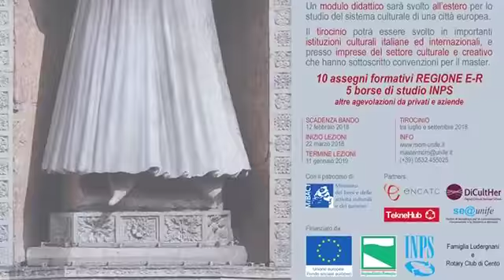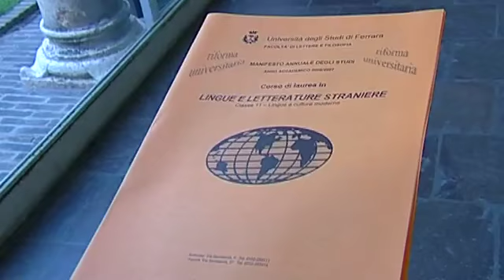A Ferrara un master in Cultural Management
Prende il via la dodicesima edizione di MuSeC, il Master in Cultural Management presentato dal Dipartimento di Economia e Management dell’Università di Ferrara.
Un progetto rivolto a laureati e professionisti del settore culturale, interessati a migliorare la loro preparazione in tema di management delle organizzazioni culturali, del patrimonio culturale e delle imprese del settore culturale e creativo.